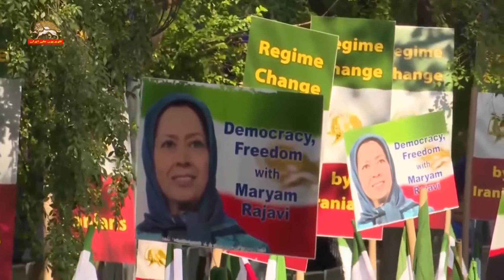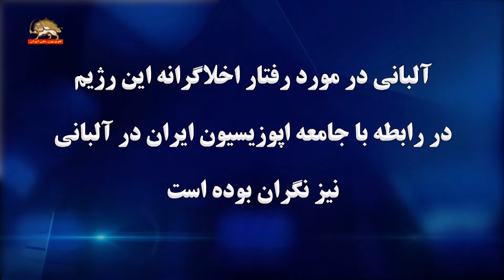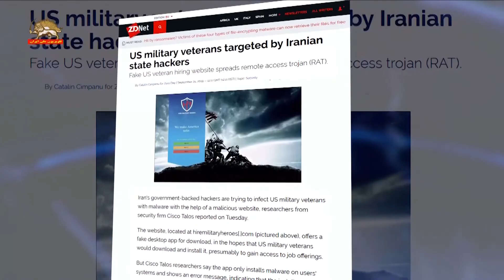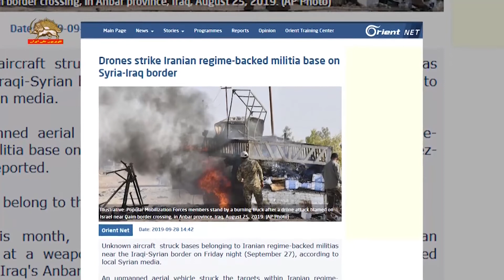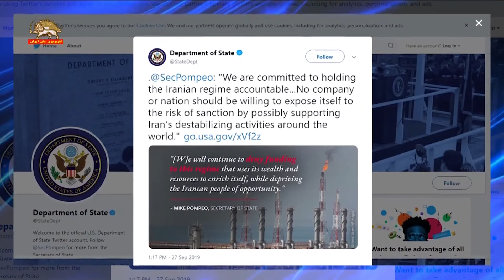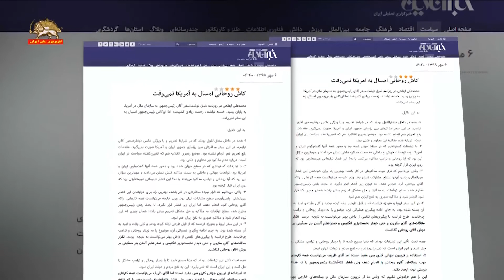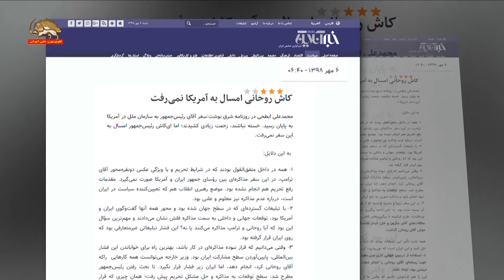مشروح اخبار ایران و جهان – ۶ مهر ۱۳۹۸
۱-سخنان شکوفه شریف در تظاهرات نه به روحانی در نیویورک
۲-سخنرانی ژنرال جک کین در تظاهرات نه به روحانی در نیویورک
۳- سخنان فرزین هاشمی در تظاهرات نه به روحانی در نیویورک
۴- سخنان سنابرق زاهدی در تظاهرات نه به روحانی در نیویورک
۵-همبستگی سازمان خبات کردستان ایران با تظاهرات نه به روحانی در نیویورک
۶- سخنان پهلوان مسلم اسکندر فیلابی در تظاهرات نه به روحانی در نیویورک
۷-مجمع عمومی سازمان ملل متحد-سخنرانی ادی راما نخست وزیر آلبانی-۵ مهر ۱۳۹۸-۲۷ سپتامبر ۲۰۱۹
۸-پاسدار جلالی رویارویی کنونی مجاهدین را با فروغ جاویدان مقایسه کرد
۹-شرکت امنیتی سیسکو از شکست یک ترفند دیگر حکومتی آخوندی خبرداد
۱۰-کارگران نیشکر هفت‌تپه برای ششمین روز متوالی تجمع اعتراضی برگزارکردند
۱۱-تجمع اعتراضی غارت شدگان مؤسسه حکومتی سکه ثامن در تهران
۱۲-حمله به حشدالشعبی شبه نظامیان مورد حمایت رژیم ایران در عراق
۱۳-هشدار وزیرخارجه آمریکا به طرف حسابهای معامله با رژیم ایران
۱۴-وزیرخارجه عربستان-حمله رژیم به عربستان را تهدیدی برای صلح و امنیت بین المللی دانست
۱۵-اذعان آخوند ابطحی از باند مغلوب نظام به شکست سفر روحانی به نیویورک
۱۶-محمود عباس، آمریکا را به خاطر تضعیف روند صلح خاورمیانه مورد انتقاد قرارداد
۱۷-رأی گیری انتخابات ریاست جمهوری افغانستان روز شنبه برگزار شد
۱۸-ناسا-انتشار تصاویری از بلعیده شدن یک ستاره توسط یک سیاه چاله